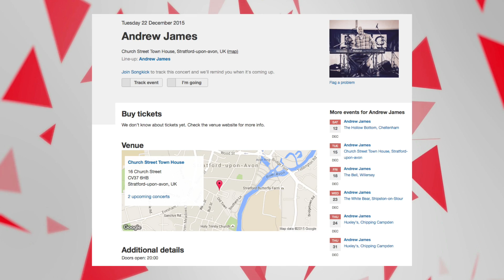Seen Series 2 Episode 9 Christmas Special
Warwickshire's arts and culture programme made by students at Stratford-upon-Avon College looking at late night shopping around Warwickshire, we asked the people of Stratford-upon-Avon what was their best and worse present and music from Andrew James and Chasing Deer. Don't forget to tune in to Big Centre TV (Freeview 8, Virgin 159 or go